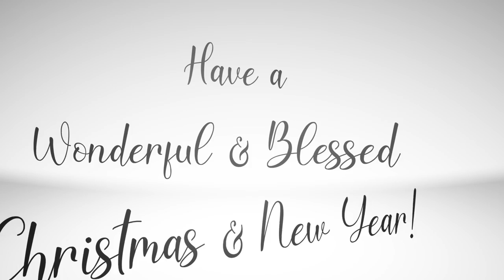Republic Of Teas - Day 4; Tea with Linda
Well Hello There!  Welcome to Season 3 of my opinions, tea-stained teeth and smug looking face. Joining me is my eldest son, Spencer.  Grab a cuppa and get ready for an overly long, for no reason review.

Welcome to the Whimsikettle Studios! My name is Linda Arnold, I am the owner & artist here at WhimsiKettle.   I am a mostly self taught potter who is on a quest to find, or make the perfect tea pot to help satisfy my ever growing hot tea addiction.   Thanks for joining me as we have a cuppa.

This video is not sponsored; I enjoy hot tea and feel the need to subject anyone who will listen to my views on different teas.   So far, I've managed to Mom-handle Spencer, or his bothers,  into joining me on this journey I am on.  It's been A LOT of fun so far.  I hope you are enjoying this series as well.

Thanks for stopping by and having a cuppa with me, well, us.  We both appreciate you time!

Music by: Ikson, song is: "Merry" Check him out He's amazing!